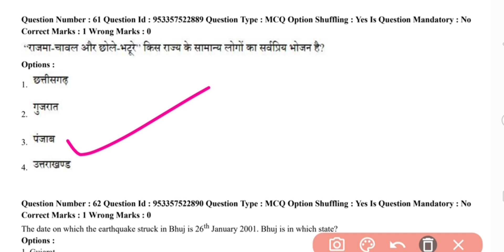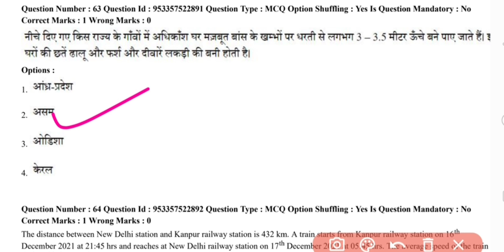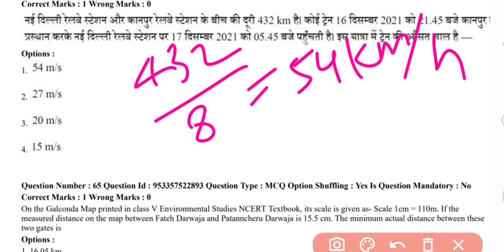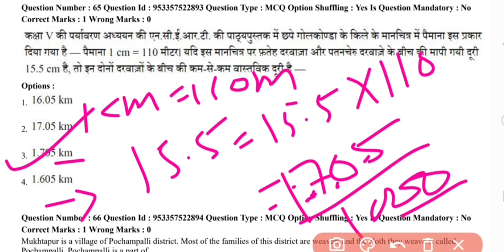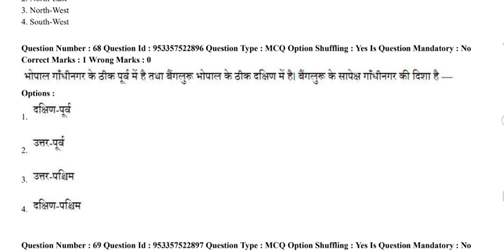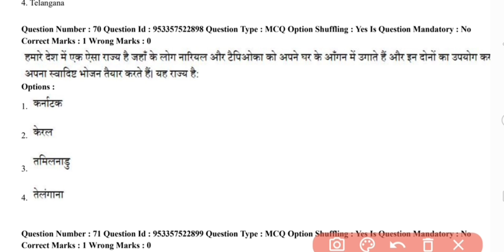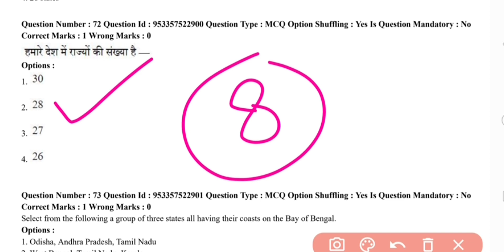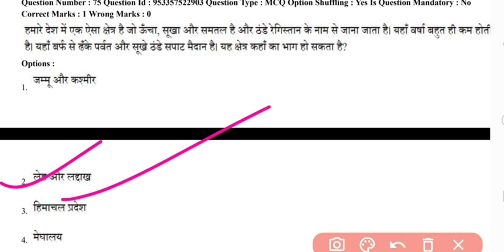ctet 17 January 2022 online paper analysis ll evs ll part 1 ll passion competition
search query
ctet 2022